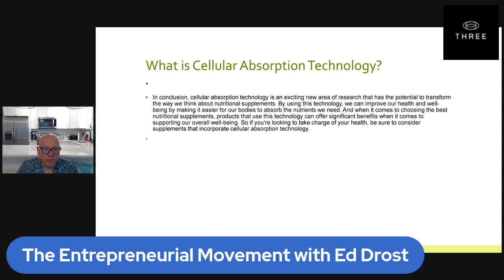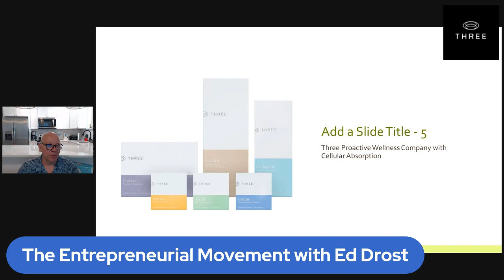Three Proactive Health What is Cellular Absorption Technology Part 3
As we become more health-conscious, we are always on the lookout for the best nutritional supplements to take. One of the emerging trends in this area is the use of superfoods with cellular absorption technology. But what exactly is this technology and how does it help us get the most out of our supplements?

Three Proactive Health with Cellular absorption technology is a way to improve the absorption of nutrients in the body. It involves breaking down the nutrients into smaller particles so that they can be more easily absorbed by the cells in our body. This makes it more likely that we will actually absorb the nutrients we are taking, rather than just excreting them in our urine.

This technology is particularly effective when used with superfoods, which are foods that are packed with nutrients and antioxidants. Three Vitalite Superfoods are often recommended as a way to achieve optimal health, but the problem is that many of the nutrients they contain are difficult to absorb. Three Cellular absorption technology helps to solve this problem by making it easier for our bodies to extract the nutrients from these foods.

One of the best nutritional supplements to take if you're interested in cellular absorption technology is a Three Vitalite multivitamin complex. These supplements are designed to provide a wide range of vitamins and minerals that may be missing from a typical diet. By using this technology, multivitamins can deliver these nutrients more effectively, helping to fill gaps in our nutrition.

When shopping for the best nutritional supplements with cellular absorption technology look for Three Proactive Health, it's important to look for products that are designed with proactive wellness in mind. This means looking for supplements that use high-quality ingredients, and that are formulated to support overall health and wellbeing. By choosing supplements that are designed with this in mind, you can be sure that you're getting the most out of your investment.

In conclusion, Three cellular absorption technology is an exciting new area of research that has the potential to transform the way we think about nutritional supplements. By using this technology, we can improve our health and well-being by making it easier for our bodies to absorb the nutrients we need. And when it comes to choosing the best nutritional supplements, products that use this technology can offer significant benefits when it comes to supporting our overall well-being. So if you're looking to take charge of your health, choose Three Nutritional Supplements that incorporate cellular absorption technology.